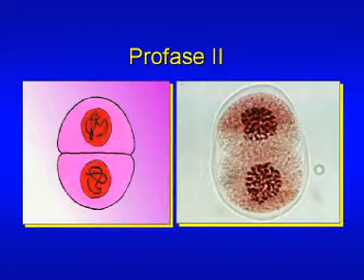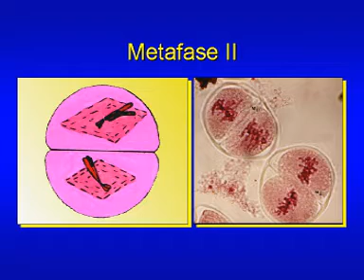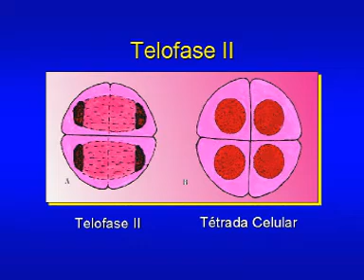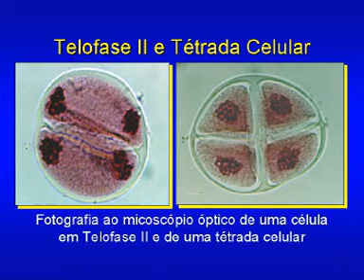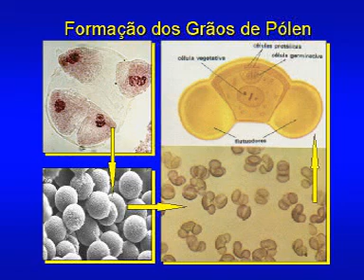Biologia - Divisão Meiótica (Profase II)